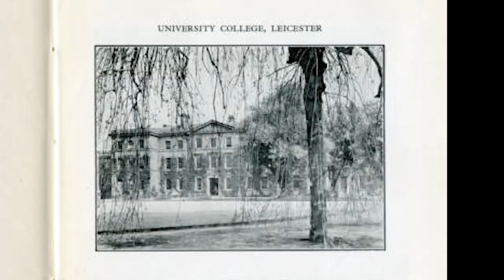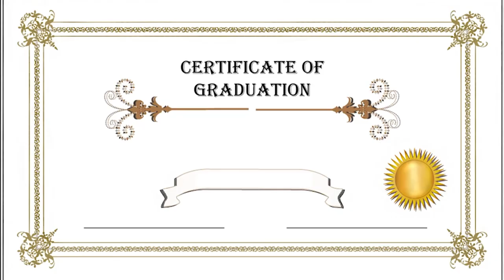The Life of David Attenborough - Documentary 2020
Documentary which paces through some of the more important moments of Sir David Attenborough's life. What an inspiration. One of my heroes. Hope you enjoy. Would love some feedback as this is my first mini documentary.